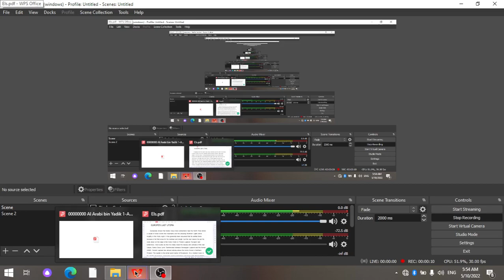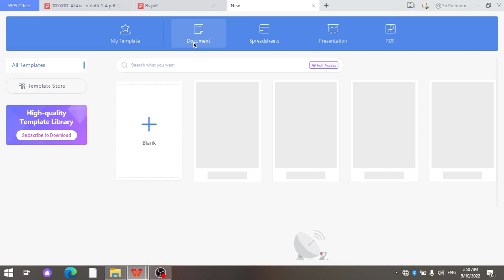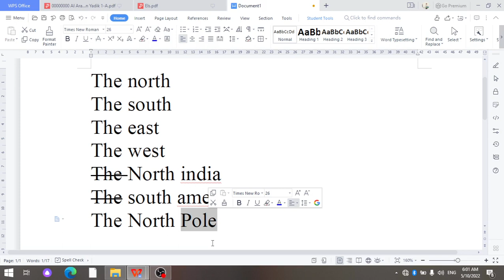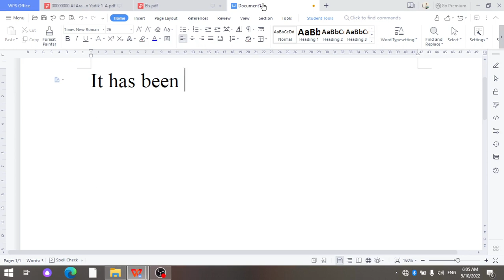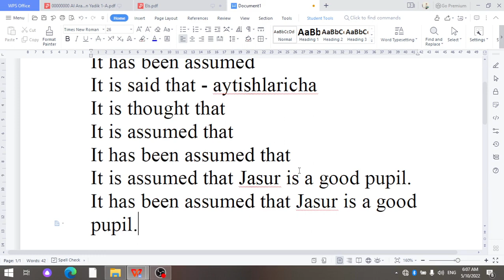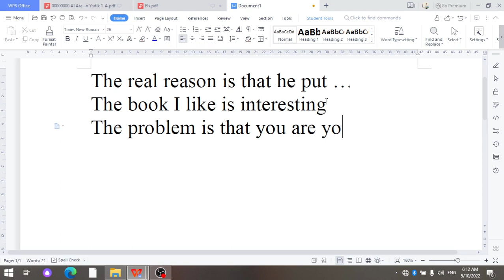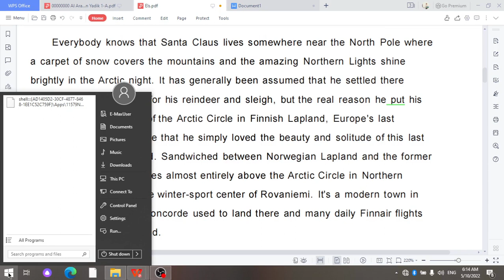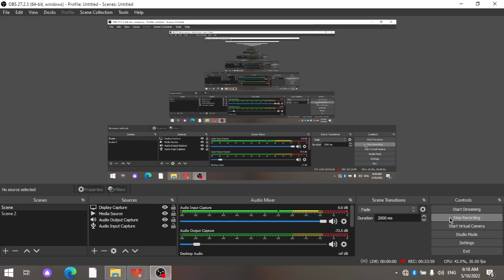English through reading. 35-dars: Europe's last Utopia